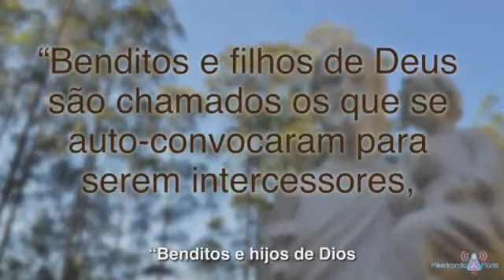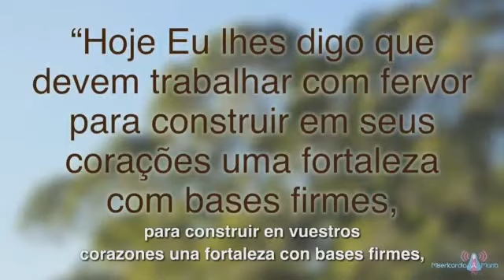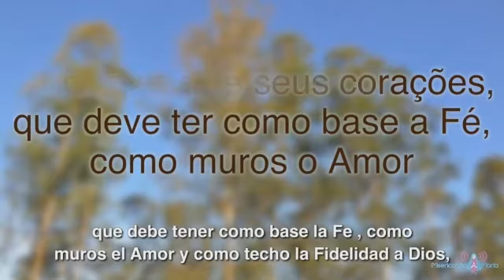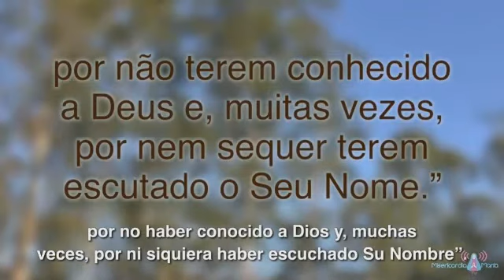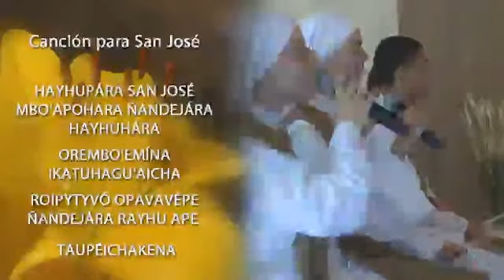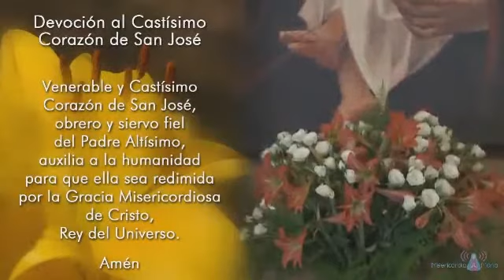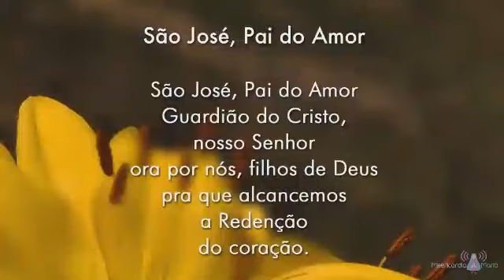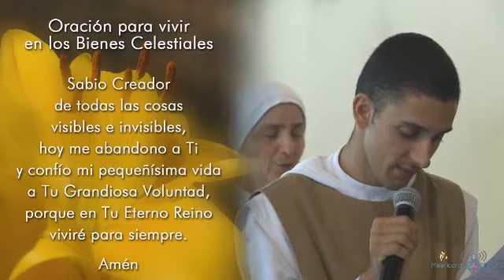Encontros com o Castíssimo Coração de São José - 19/10/2014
Assunção, Paraguai